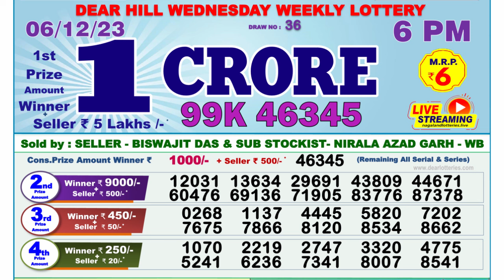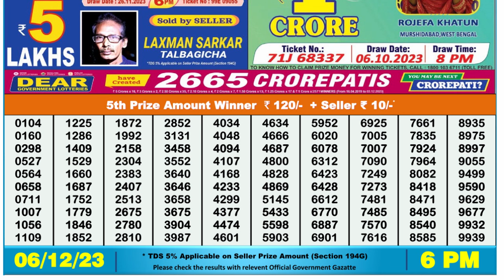🔴Dear Lottery Sambad Live 6pm today 06.12.23 Nagaland State Lottery Result